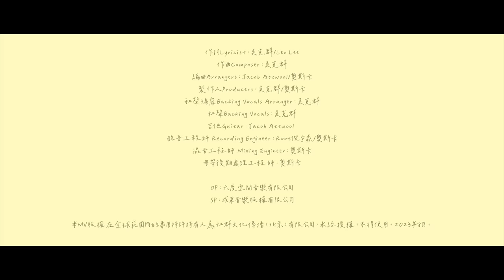吳克群 Kenji Wu《整個夏天都愛不完》Official Music Video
下載收聽更多 吳克群 Kenji Wu 專屬鈴聲 ❤️🎵

到底是誰打翻了橘子汽水
是我呀

《整個夏天都愛不完》
這個 夏天好像過不完
粉紅香檳中漂浮不想醒來
夕陽為天空精心打扮
落日是你橘紅色濕潤唇彩

像躍入一片橘子海
橘子味浪漫一飲而乾
You are the perfect summer time
金黃色漣漪 橘紅色的意外
You are the sunset you’re gonna shine
Love is perfect summer and you are mine
徜徉橘紅色的浪漫

夏夜微风带走白晝的倦怠
梔子香氣在你的耳後飄散
霓虹晚霞是你飄逸的髮帶
流星編織夏夜的蕾絲裙帶

撩撥著仲夏夜夢幻
愛沁入無邊際夜晚

整個夏天都愛不完-吳克群
作詞：吳克群 / Leo Lee
作曲：吳克群
編曲 ：Jacob Attwool / 奧斯卡
製作人 ：吳克群/奧斯卡
吉他：Jacob Attwool
和聲編寫:吳克群
和聲：吳克群
錄音工程師：Root倪宇森/奧斯卡
混音工程師 ：奧斯卡
母帶後期處理工程師：奧斯卡
營銷推廣：奇點萬音@華聲時代
出品發行：聯合娛樂UEC

OP：六度空間音樂有限公司
SP：成果音樂版權有限公司
✨訂閱更多 吳克群 Kenji Wu